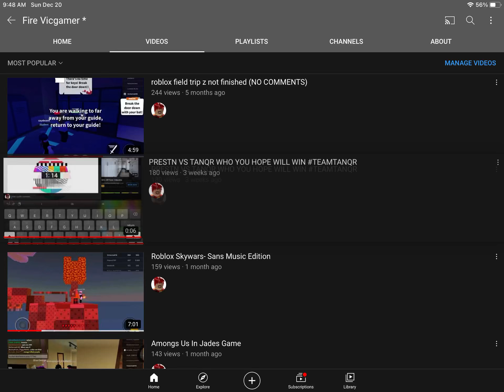Goodbye my oldest vid/ (most popular)